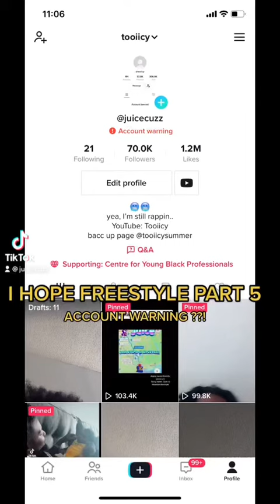I HOPE FREESTYLE PART 5